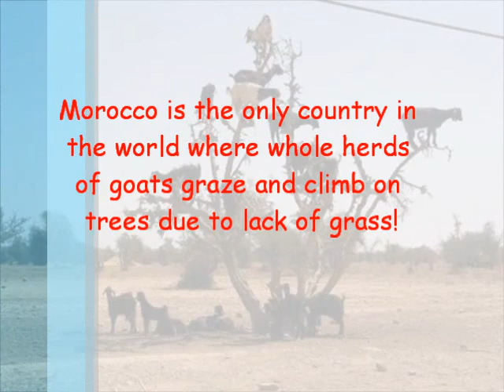What?! Goat on trees???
Goats on trees?? Is this for real??? Find out here!